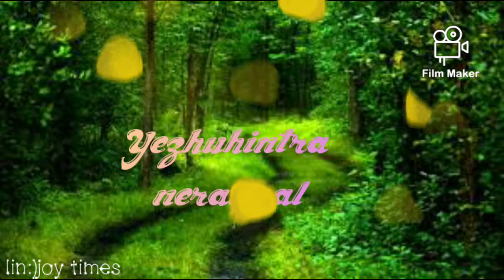Tamil Christian song💕Anbe...Anbe💙WhatsApp status lyrical⚘